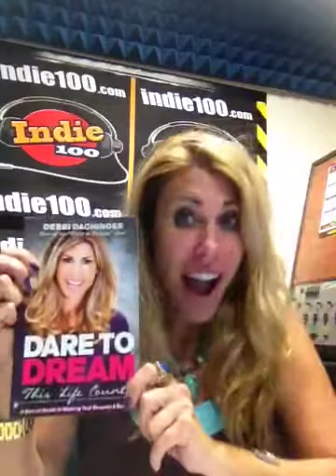Creating Bigger, More Lofty Goals (woo-hoo!)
What is it that you really love?
What is it that you wish to say yes to?
If you were the most generous person on the planet, what would you gift yourself with?
And ask yourself: How can I start giving myself this, starting right now?